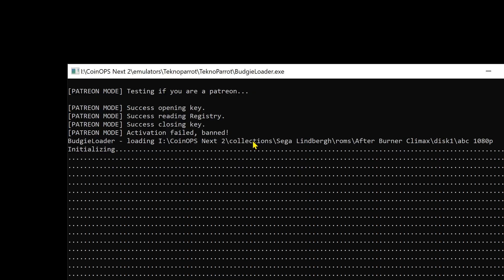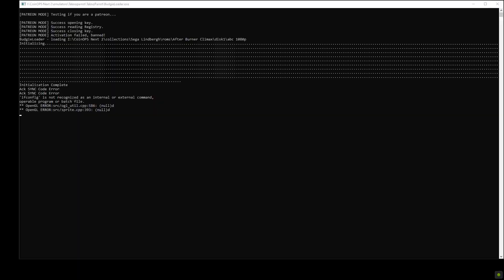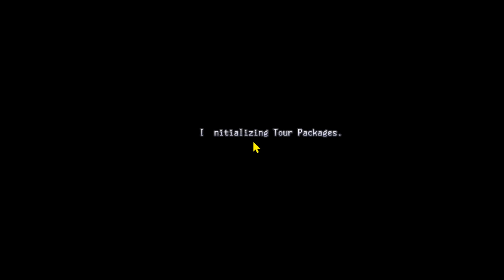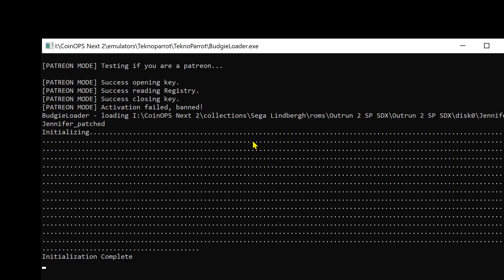Coin Ops Next 2 Sega Lindbergh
Coin Ops Next 2 Sega Lindbergh, using Teknoparrot this time, unfortunately there's no other way to run these games, i just dont like the command windows on TP which you can't really hide, anyway copy and paste, open TP and and set you location,and controls the shooters will be different to mine, but rest rest will work with xbox pad, edit the shortcuts to match where your roms are stored and play.